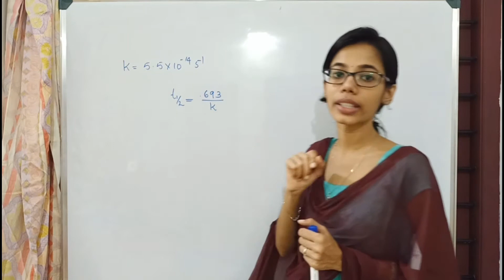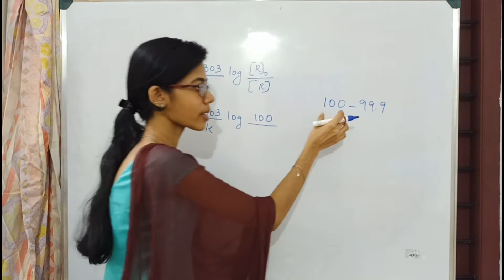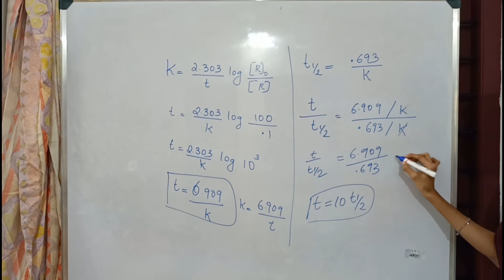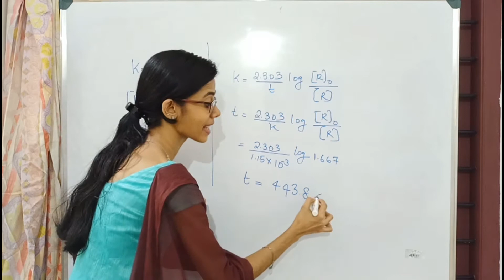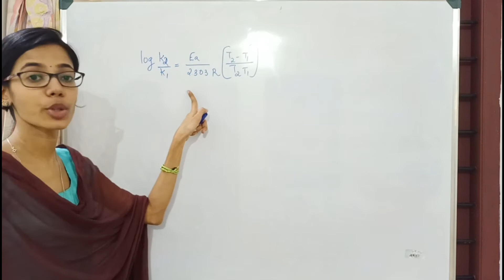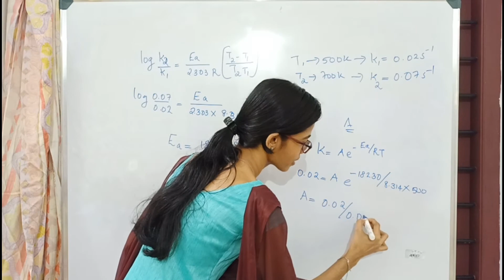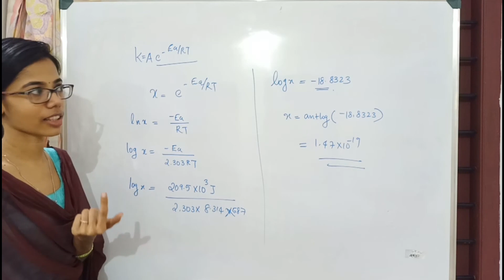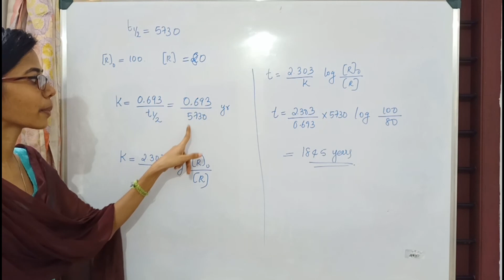CHEMICAL KINETICS - Problems ll Plus 2 Chemistry - Chapter 4 ll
CHEMICAL KINETICS
problems

Part 1

Part 2

Part 3

Part 4

Part  5

Part 6

Part 7

Part 8

radicalzz